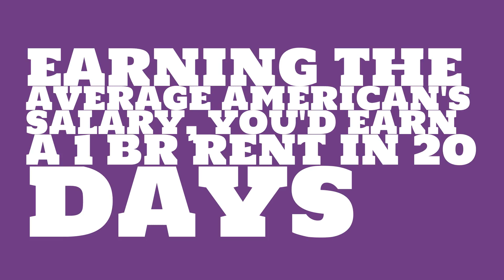How much is rent changing in New York, NY?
Watch this video to learn about the 2017 median rent in New York, NY.